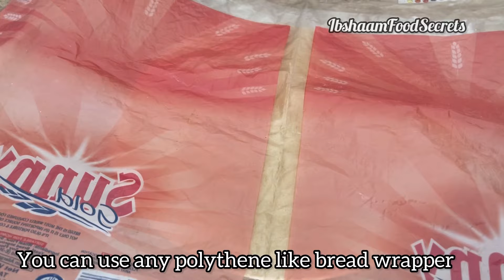Make & Freeze | Homemade Frozen Paratha | Layered frozen paratha for Sehri